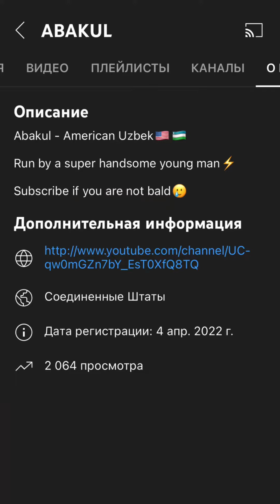Uzbek studentning Amerikadegi Xayoti🇺🇸